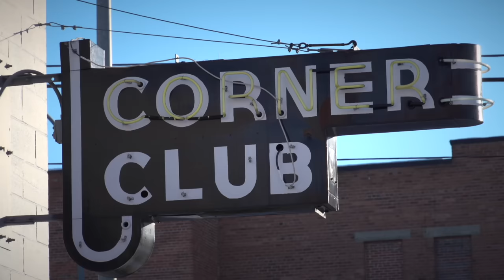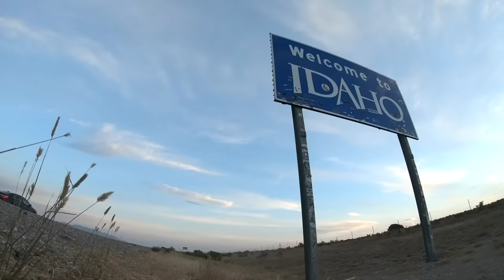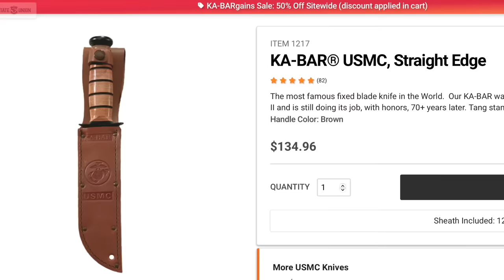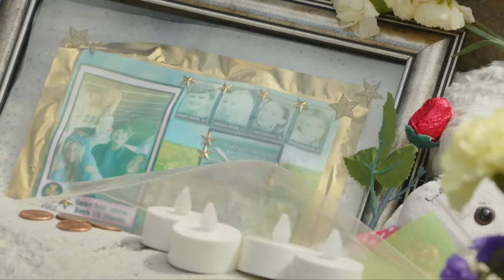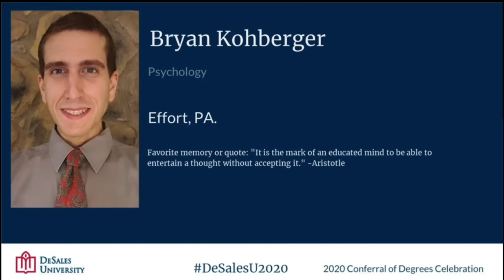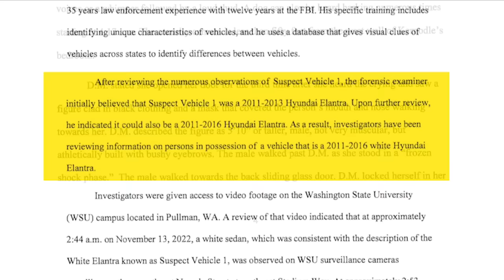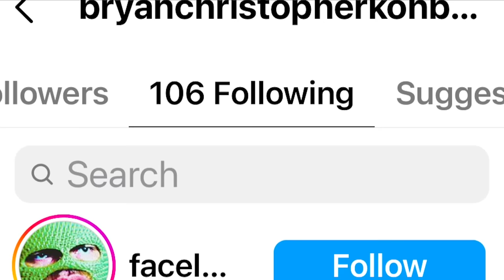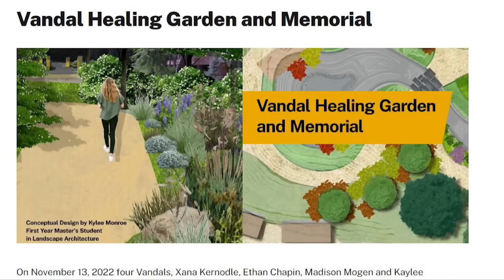Idaho Student Murders: Where Bryan Kohberger's Case Stands & What's Next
The prospect of a 2025 trial for Bryan Kohberger has gained traction after a recent hearing in Latah County District Court. Over a year ago, Moscow police announced the arrest of Kohberger for the murders of four University of Idaho students. Authorities allege Kohberger brutally stabbed Maddie Mogen, Kaylee Goncalves, Ethan Chapin, and Xana Kernodle to death in their off-campus home.

The arrest came as a surprise to the public and opened new questions about the case that captivated the country. Law&Crime’s Angenette Levy talks with members of the community, forensics experts, Kohberger's former lawyer, and the attorney for Kaylee Goncalves’ family about the case, investigation, demolition of King Road, and whether Facebook user "Pappa Rodger" is Bryan Kohberger.